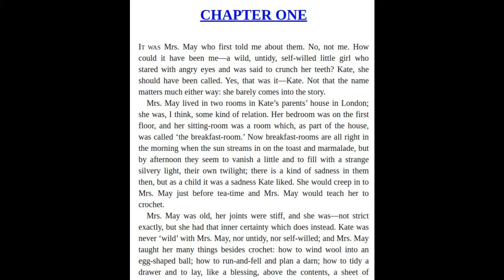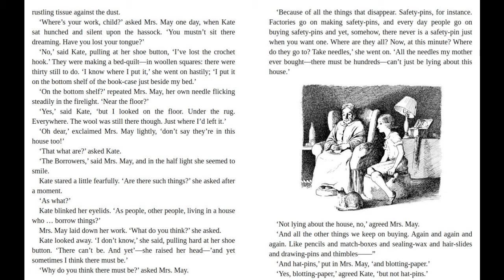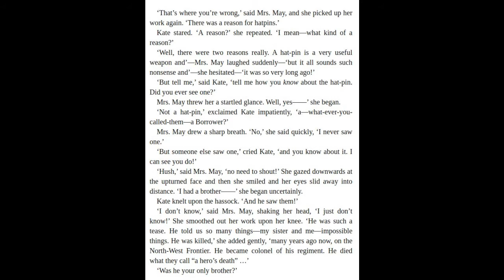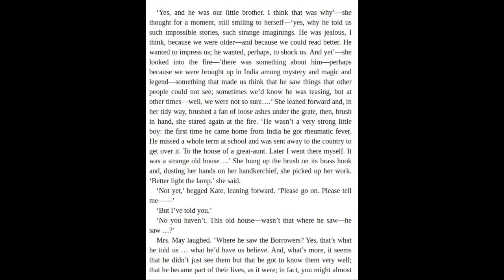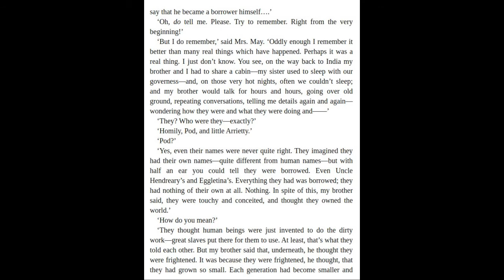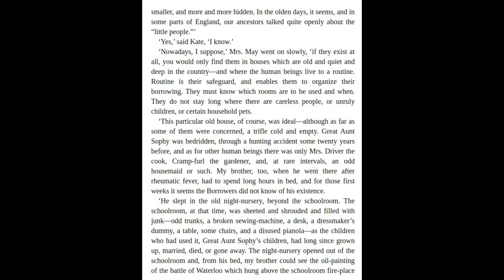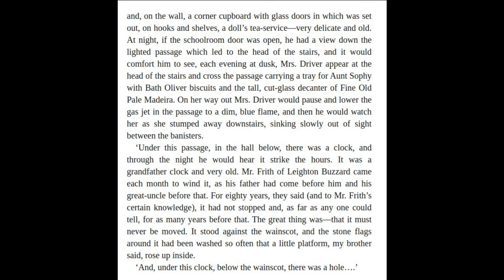Chapter 1: The Borrowers by Mary Norton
Read by Nanny. Especially for Isla. This was one of my childhood favourites. I believed in the "little people"